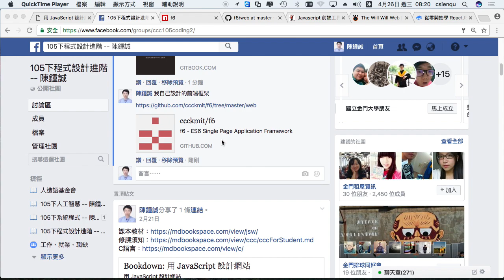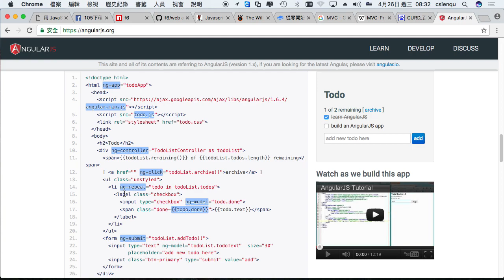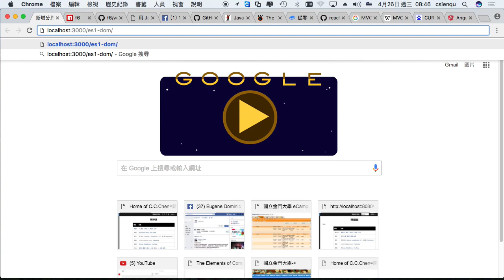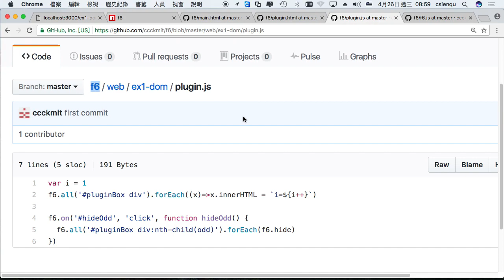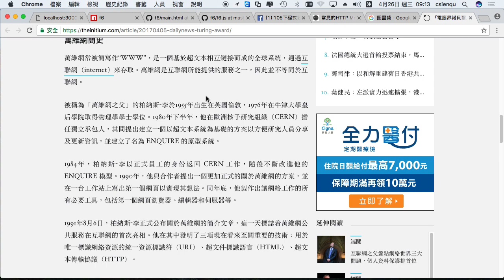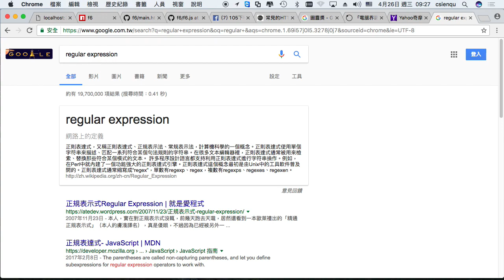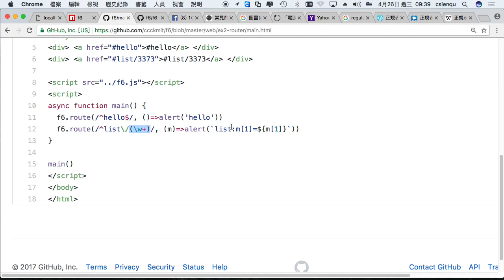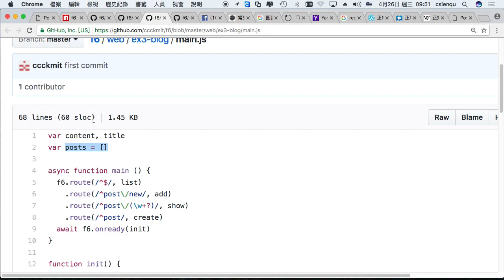前端框架 - 從 backbone, angular, react 到自製的 f6 框架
本影片是 2017 年4月26日於『金門大學資訊工程系 - 程式設計進階課程』的錄影，講述內容有些雜亂，從 backbone, angular, react 到 web  黑科技，regular expression，web 發展史，然後到我自己設計的前端框架 f6。

f6  是一個基於 ECMA Script 6 (ES6) 語法的超小前端框架，只有一百多行程式碼。